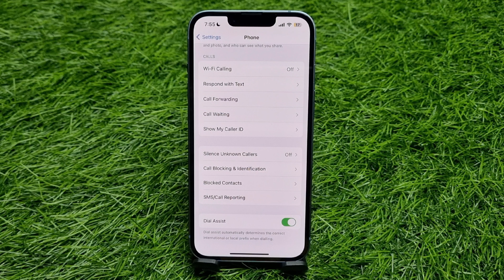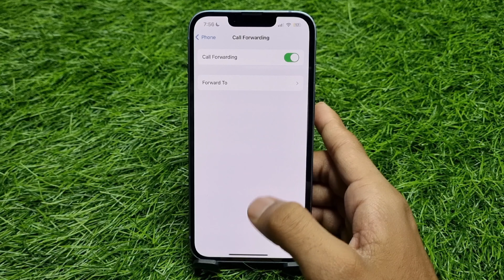Call Forwarding Kya Hota Hai | What Is Call Forwarding | In Hindi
1) call forwarding kya hota hai
2) what is call forwarding
3) call forwarding meaning in hindi
4) call forwarding ka matlab kya hota hai